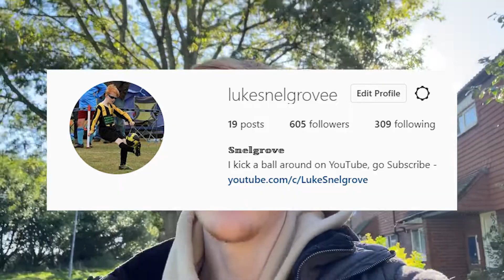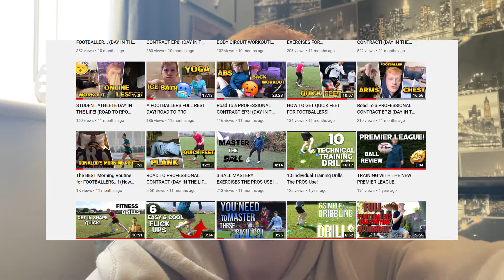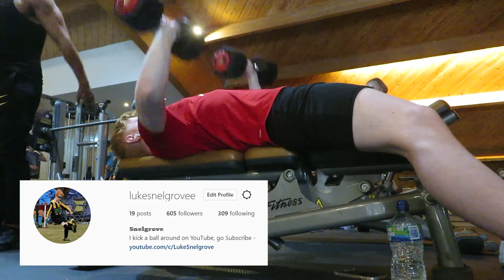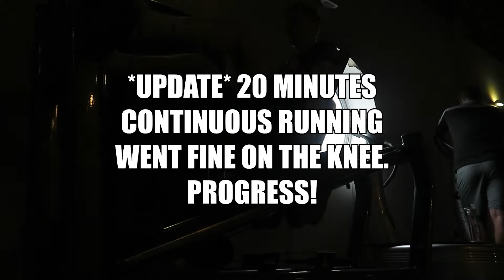A Week In The Life Of A Footballer Recovering From Injury...(Road To Recovery EP12)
This is what it takes, and this is what i'm doing to get to the very top.
Luke Snelgrove
DOB: 08/12/2001 (19)
Central Midfielder (CM, CDM, CAM)

1.4k/1000
Goals: ⤵️

-Luke Snelgrove.